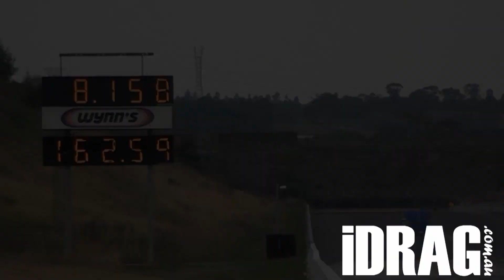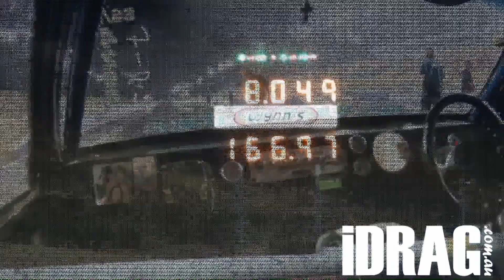Australias's Fastest VL AUTO 8.04@166.97 mph RB30 SINGLE CAM (GH-0747)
With Anthony Maatouk working very hard on trying to get his VL-GOD back on track, Anthony and the crew took some time aside and prepared GH-0747 the old VL-GOD from a manual to a automatic 3 speed, with so little time and limited track time Maatouk and the crew were set on a mission. After several passes and some fine art tunning the VL set a bench mark of 8.04@166mph making this now the quickest VL AUTO RB30 SINGLE CAM in Australia.
Cheers RG and DR